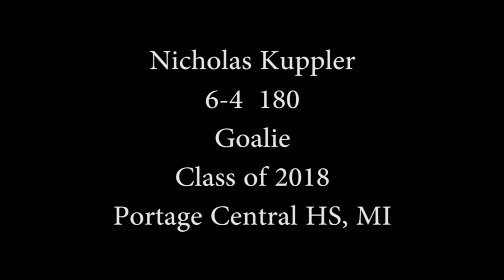CSA-PrepStar Athlete Nicholas Kuppler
Soccer Prospect